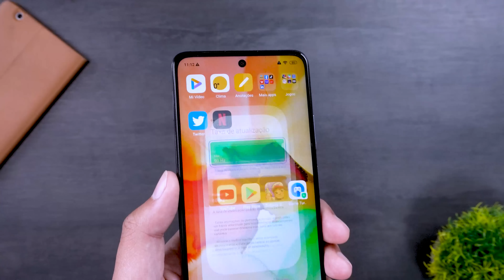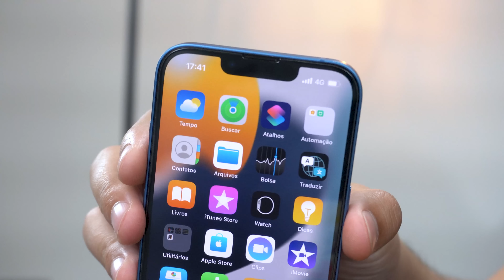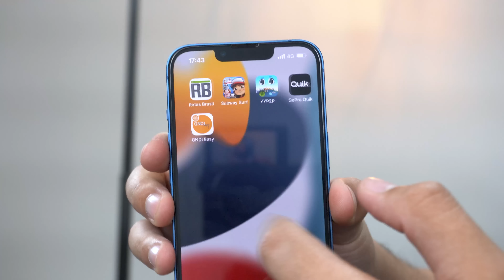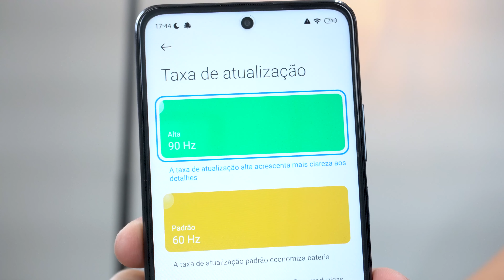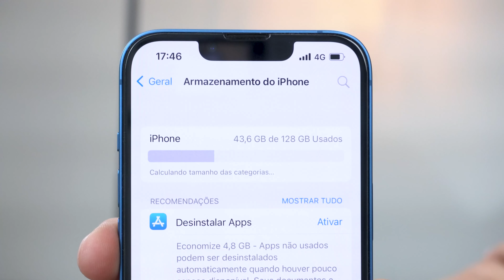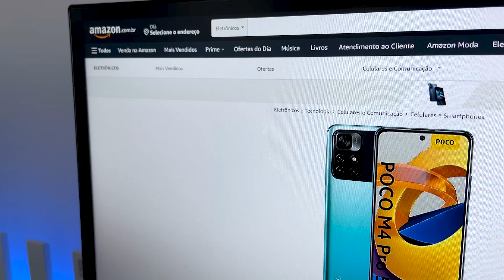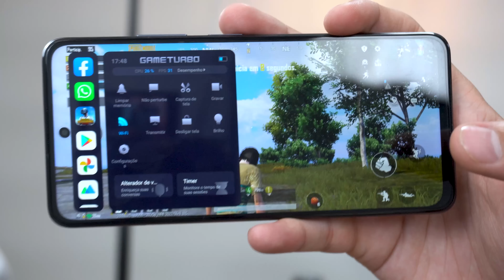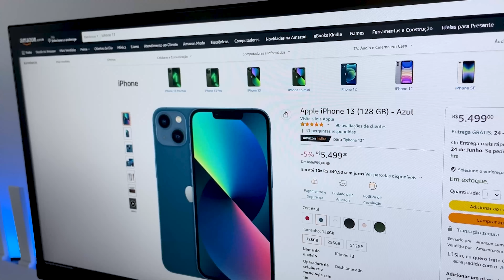não PRECISA pagar CARO! iPhone 13 vs POCO M4 Pro 5G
✅Poco M4 PRO 5G
Capinha e pelicula

iPhone 13
outras cores